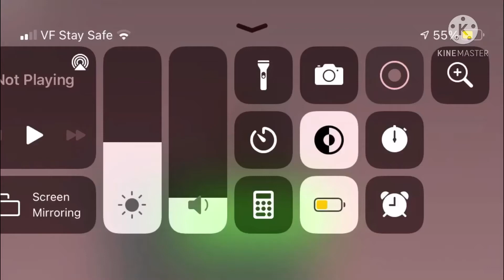Stick man battles